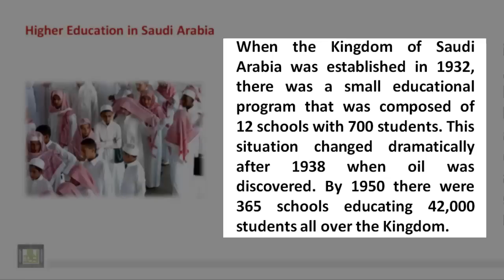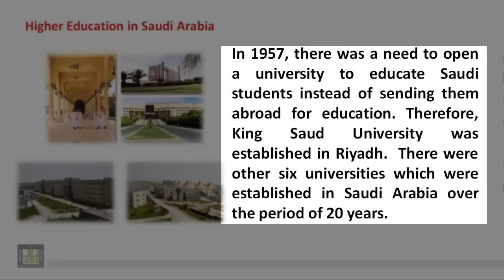READING - Higher Education in Saudi Arabia